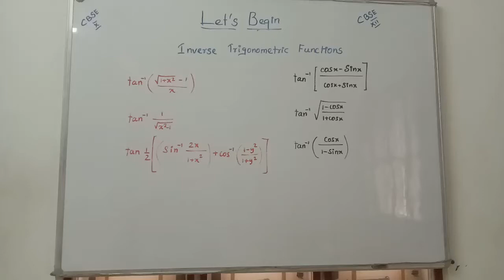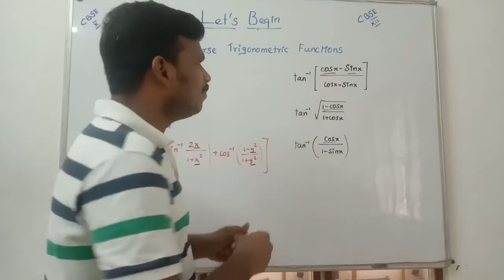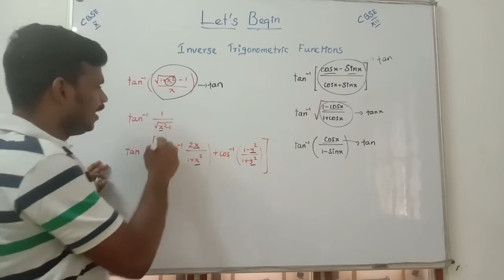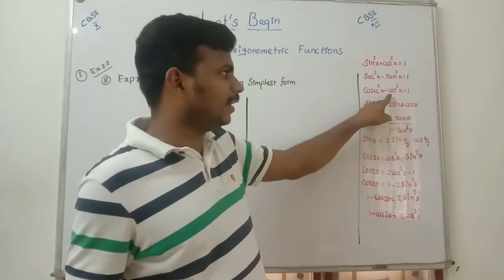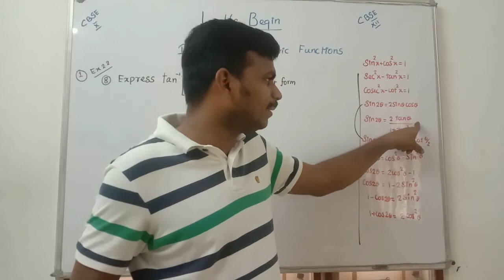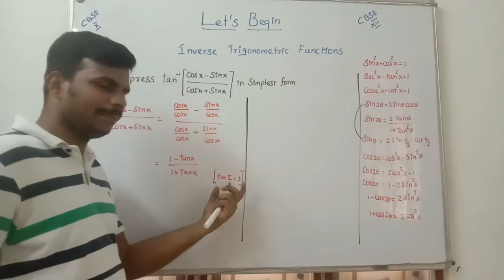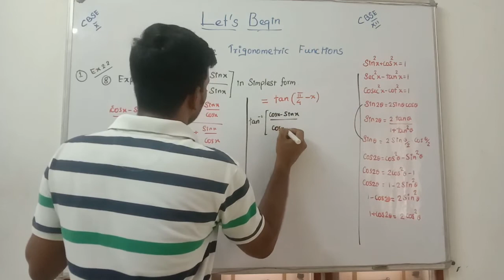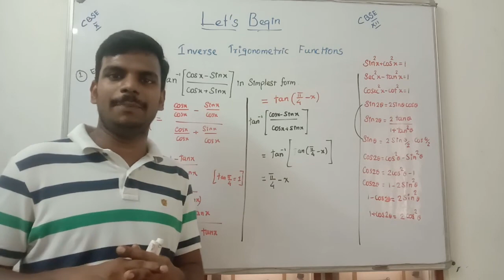trigonometric functions Concept4 Trigonometric Identities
In thi video discussed and solved Ncert textbook problems from NCERT Exercise 2.2 and Miscellaneous and to get chapterwise videos for cbse class X and XII  click the following links
Class  XII

Class X